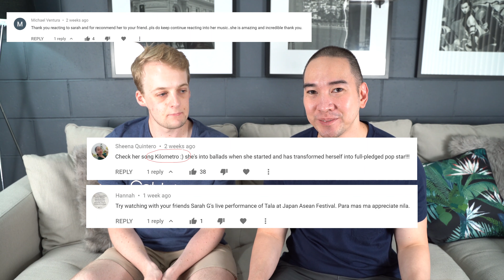Kiwis Try Reacting to "Tala" Live Performance & "Kilometro" by Sarah Geronimo!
In this episode of Kiwis Try, I got my our Kiwi mate Ben to react to Sarah Geronimo's Music Video 'Kilometro' and her live performance of 'Tala' for the first time. Was fun to show them OPM (Original Pinoy Music) for the first time. Watch and see if He warms up to Sarah Geronimo Songs!

Watch the full music video of Sarah Geronimo — Kilometro [Official Music Video] in her official channel:

Watch the full live performance of Sarah Geronimo — Tala (ASEAN Japan Music Festival) | 日・ASEAN音楽祭 サラ・ヘロニモ